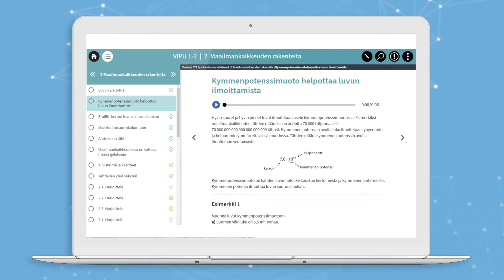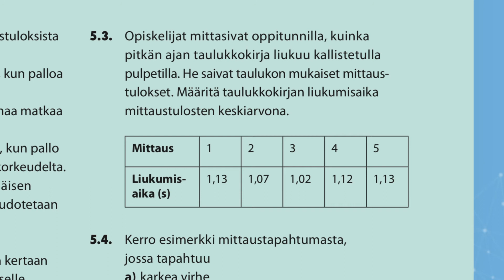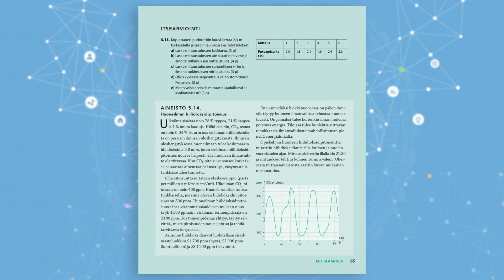Lukion fysiikan uusi Vipu-sarja innostaa tutkimaan ja kokeilemaan!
Vipu on uusi lukion fysiikan sarjamme, joka on huolella rakennettu uuteen opetussuunnitelmaan. Tutustu videon avulla Vipu-sarjaan ja kuinka se tukee opetustasi ja innostaa opiskelijoita fysiikan pariin.